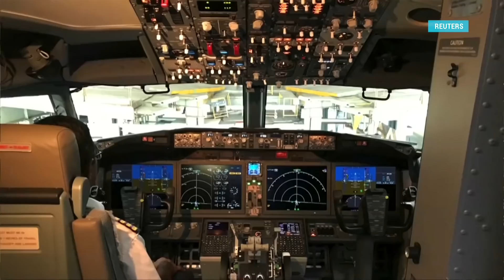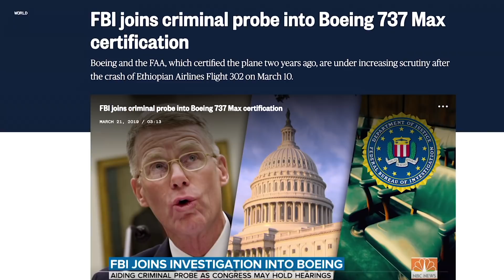Boeing пытается спасти репутацию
ФБР расследует процесс сертификации самолетов модели Boeing 737 MАХ. Компания несет финансовые потери: акции Boeing вновь подешевели. Концерн объявил, что установит дополнительную сигнализацию в кабинах всех самолетов 737 MAX 8 и 9, а также модернизирует другие модели пассажирских судов